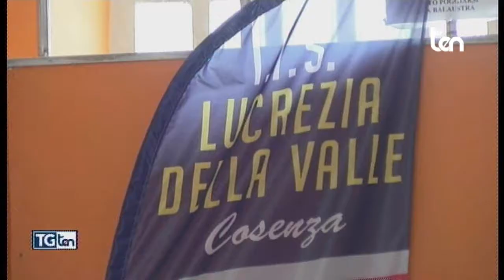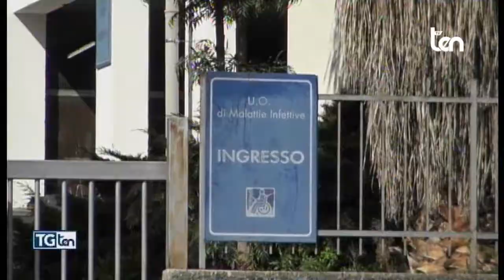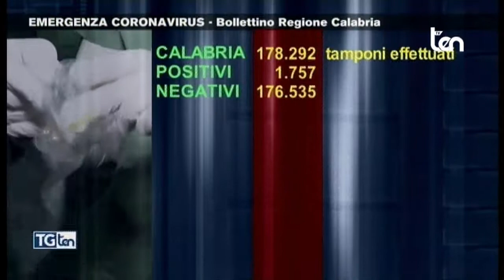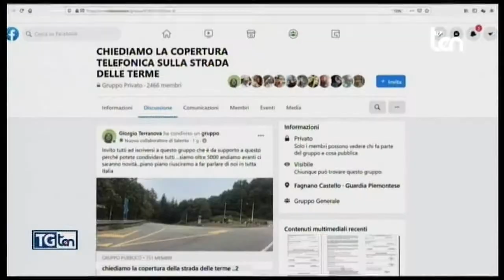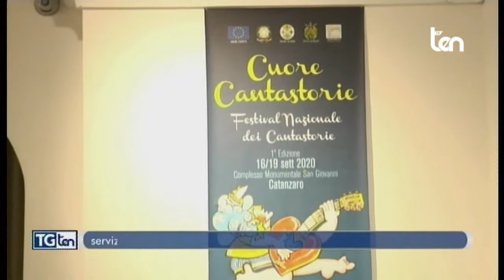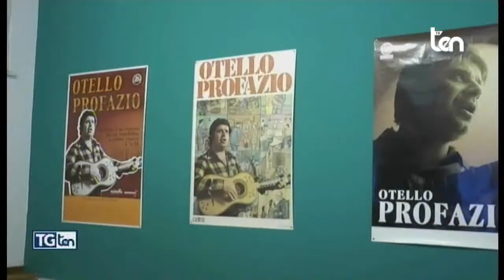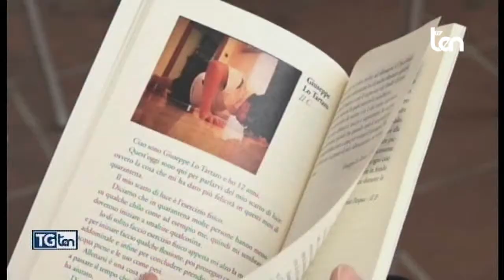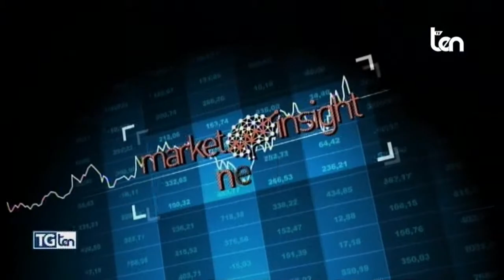TG ten 17 settembre 2020